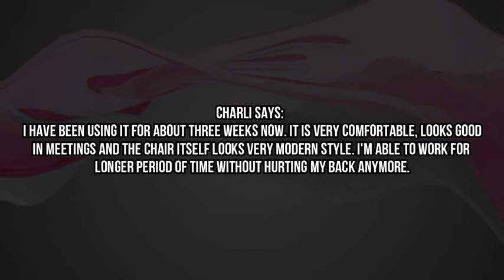Devoko Ergonomic Gaming Chair Racing Style Adjustable Height High Back PC Computer Chair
👍 👍🏿 Give us a thumbs up on the video.

Devoko Ergonomic Gaming Chair Racing Style Adjustable Height High Back PC Computer Chair with Headrest and Lumbar Support Executive Office Chair (Red)

Devoko high back ergonomic gaming chair covered by premium breathable leather and freely adjustable lumbar support & headrest pillow protecting your spinal & neck
360 degree swivel rotation with top quality mute rolling Wheels avoid scratching on floor board and freely move in your space
Heavy duty racing gaming chair with integrated metal frame, international standards explosion-proof gas Spring, Suitable for playing your computer games, watching TV, lying down rest and office working.
Easy lock-tilt adjustment with recline angle adjuster, relieve tired feeling and pressure during long gaming or working
What We offer: A new gaming chair, Complete installation tools, An installation instruction, Our Friendly after sale service. Load capacity: 300 LBS, Seating area Dimension: 19.8" x 20.5" (L X W), Backrest dimension: 19.8" x 30.5" (L X W), Adjustable seat height: 16.1"-20"